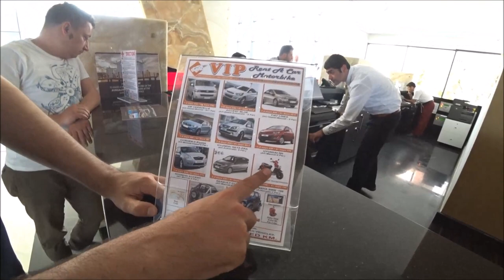Турция: Что есть в отеле ультра все включено?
Отелей все включено и ультра все включено очень много на Средиземноморском побережье Турции. А какие отели вы предпочитаете?

ℹ️ Facebook
Русская группа на фэйсбуке